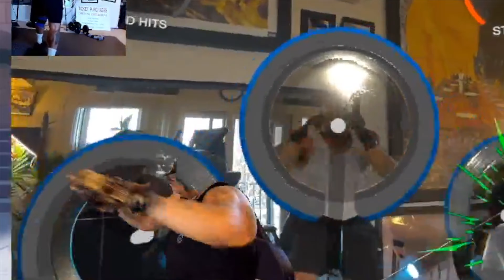121324 AprilPvd Vlogmas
I'm trying something new during Vlogmas 2024. I hope you enjoy my ramblings.  Today I talk about my hair and show the difference between boxing without the VR gloves and with them.
I'm a 62 year old retiree making it sober and on a small budget.